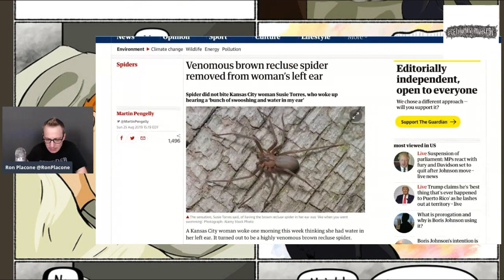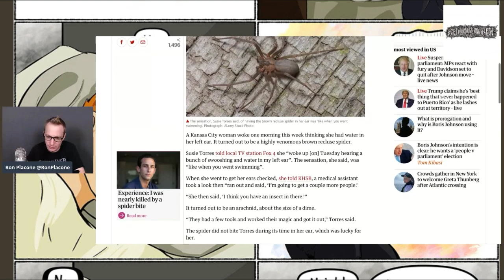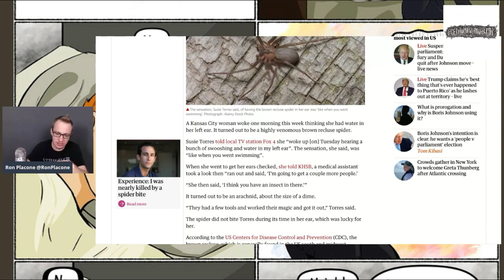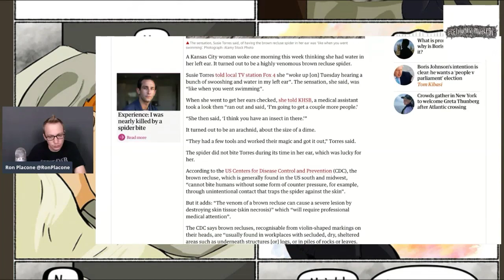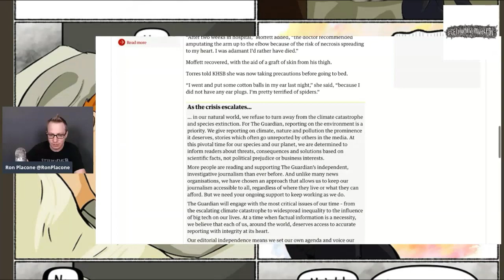Brown Recluse Spider Found In Woman's Ear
From GetYourNewsOnWithRon.